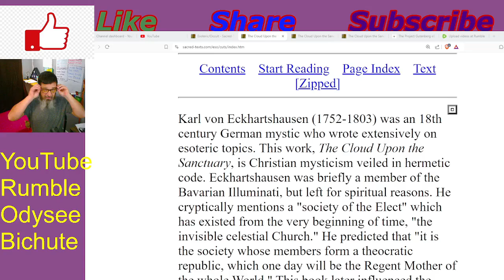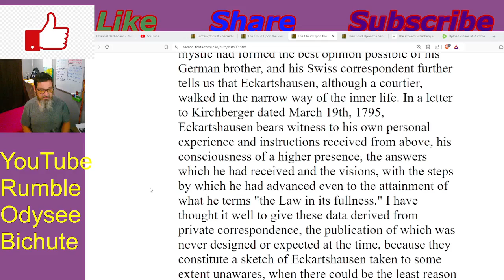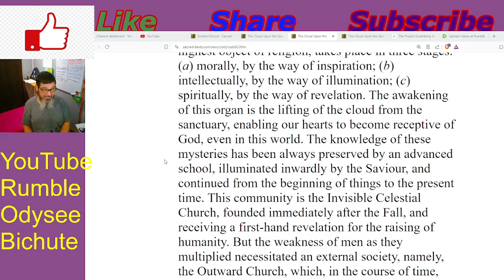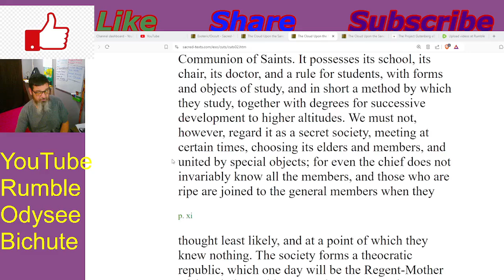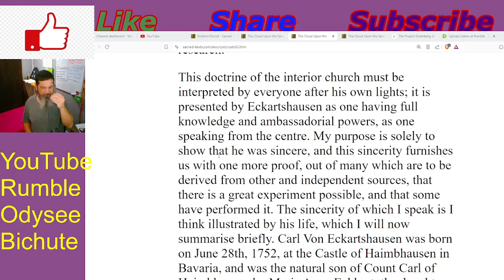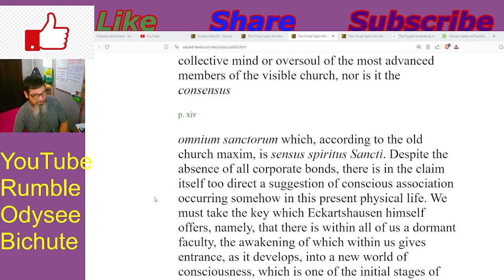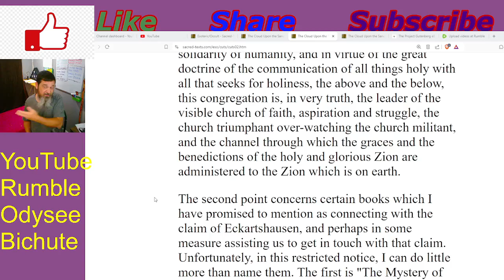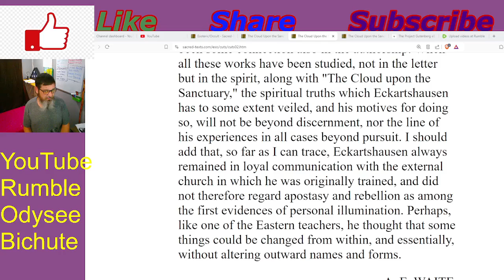Esoterica: A Cloud Upon the Sanctuary -Groundwork Video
Hey Crew, Today we lay the groundwork for our exploration of The Cloud Upon the Sanctuary by Karl Eckartshausen. The topics of discussion is the author's motivation and experience.